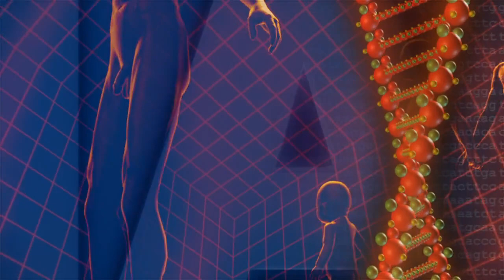Human//nocopyright videos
free to use anywhere, anytime and any type.
no attribution required / no mention required
if you have a  queries about software and app
last but not the least enjoy your life